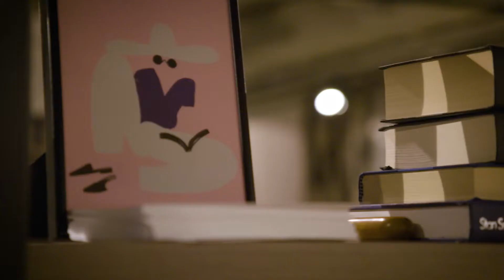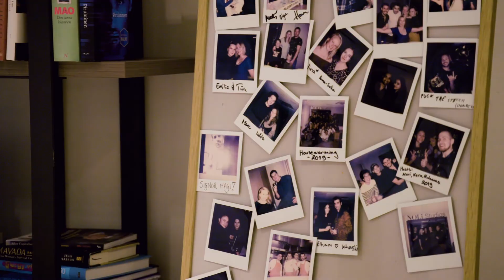NREP - Noli Studios